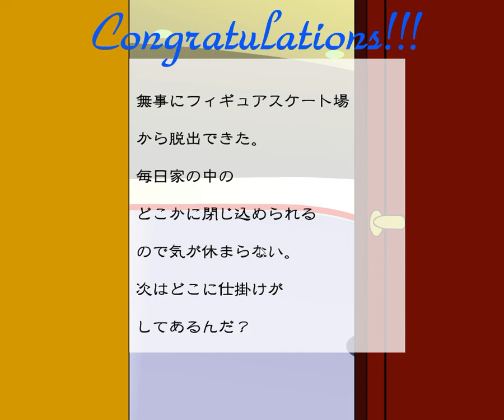[Masuta] Escape Figure Skating Rink Walkthrough